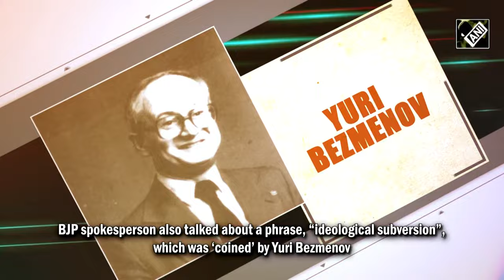"Ideological subversion…” Story of KGB agent who explained how Indian media was controlled in 60s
In the latest episode of the Podcast with ANI Editor Smita Prakash, BJP Rajya Sabha Member of Parliament and party spokesperson Sudhanshu Trivedi shared a startling anecdote from a book ‘The Mitrokhin Archive II: The KGB in the World’ to buttress his claims of Indian media being controlled in 1960s. Giving an example, he mentioned Yuri Bezmenov, a journalist who used to work in India in 1960s and 70s, who was a KGB agent. BJP leader said that Yuri has given a very clear-cut elaboration on how the media was controlled at that time. “He gave the phrase ‘ideological subversion’ which means demolishing the entire society by a mechanism in four parts. The first stage is ‘demoralization’ in which the brain is fed with the notion that everything including society and culture is wrong. When that issue is created, the second stage is ‘destabilization’. With that, movement will be triggered. When the second stage is achieved, there will be a ‘revolution’ in the third stage which will involve a violent reaction to capture the power. Then comes the fourth and final stage, which is called ‘normalization’ which means the regime is captured,” said Trivedi while talking about Yuri Bezmenov.